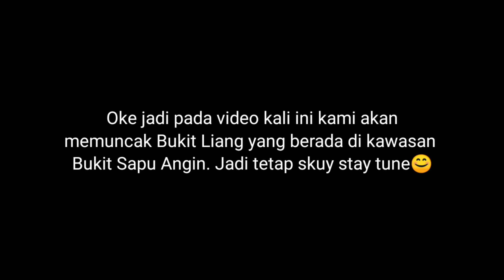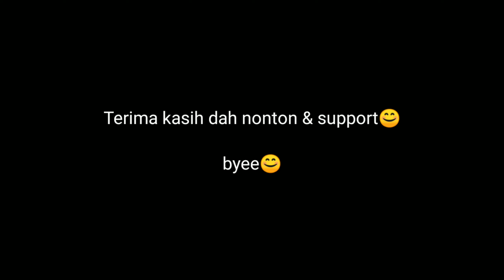Bukit Liang - Banyak ketemu trap PUP COW‼️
🔴Cerita :
Jadi pada tanggal 13 maret 2021 gw bersama 2 teman gw yaitu Hafizh dan munir berpetualang track ke Bukit Liang yang berada dikawasan Bukit Sapu Angin, didaerah Bumi Asih, Kec. Panyipatan, Kab. Tanah Laut.

Untuk perjalanan kami kali ini, kami melewati 2 puncak untuk mencapai puncak tertinggi di puncak Bukit Liang.

Diperjalanan menuju puncak dan sesampai puncak Bukit Liang ini banyak sekali terdapat trap cow (taik sapi) dikarenakan ada peternakan sapi yang berada didaerah bukit tersebut.

Pemandangan dipuncak Bukit Liang sangat lah indah, kita dapat melihat puncak Bukit Tamiyang dan Bukit Anten lebih dekat.

Sebenarnya kami mau melanjutkan sampai Bukit Tamiyang namun waktu saat itu sudah terlanjur kesorean dan bekal makanan/minuman yang kurang siap, apabila kami tetap memaksakan kesana.

Semoga lain waktu bisa ke Puncak Tamiyang hingga ke Anten😊
Me : Ahmad
My Friend 1 : Hafizh
My Friend 2 : Munir